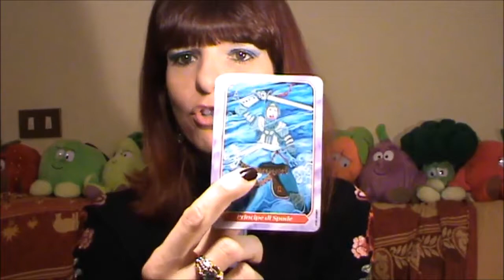I TAROCCHI DELLA SPIRALE